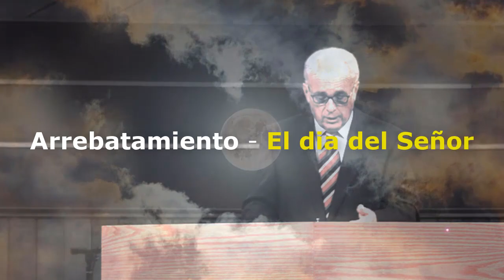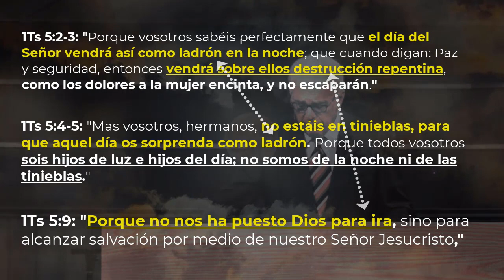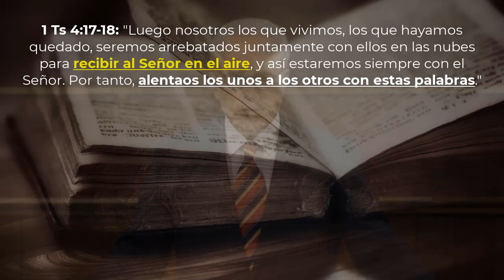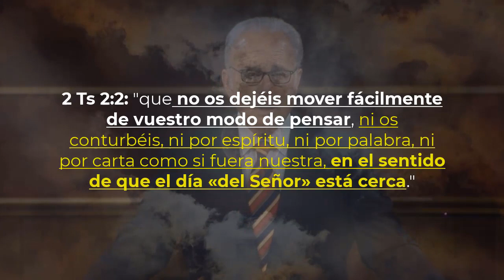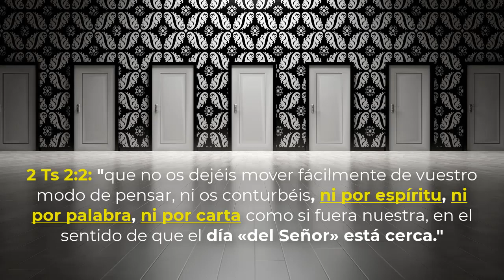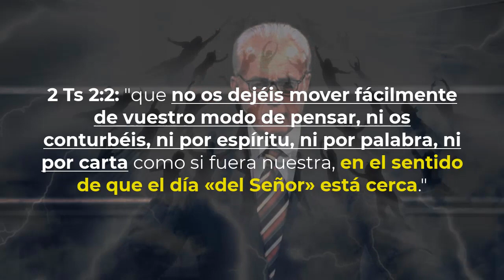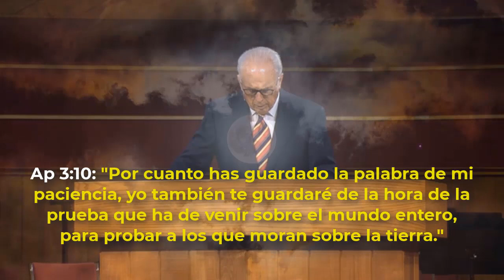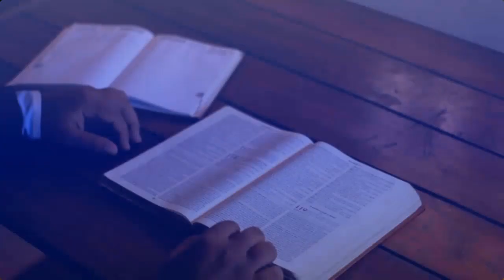John MacArthur deja claro LA DIFERENCIA entre el Rapto y el Día del Señor 📺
En este video el pastor MacArthur enseña la diferencia entre el Arrebatamiento y el Día del Señor

1 Tesalonicenses 4:13-17 → 1 Tesalonicenses 5:1-11 → 2 Tesalonicenses 2:1-12

El arrebatamiento ocurre en un tiempo diferente al de la venida de Cristo como juez (día del Señor). Así es como ha llegado a describirse el arrebatamiento como un acontecimiento previo a la tribulación (antes de la ira de Dios que se desata en los juicios de Apocalipsis 6 en adelante).